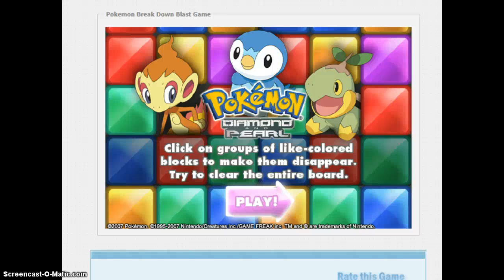pokemon break down blast game blocks level 11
ok game packed in on level 11